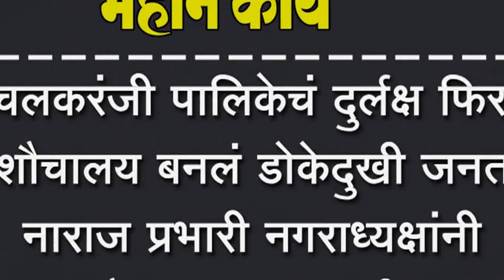इचलकरंजी पालिकेचं दुर्लक्ष फिरतं शौचालय बनलं डोकेदुखी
इचलकरंजी पालिकेचं दुर्लक्ष फिरतं शौचालय बनलं डोकेदुखी जनता नाराज प्रभारी नगराध्यक्षांनी दौरा करावा मागणी